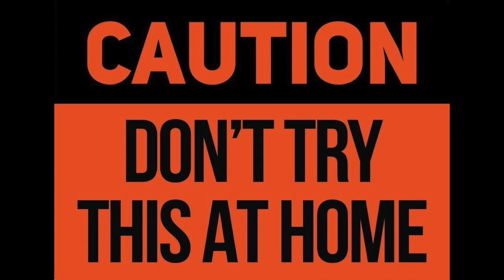4th of July Weekend Vlog ! Family , Friends + Explosive Fireworks 💥 ( Honor Juneteenth 🙌🏾 )